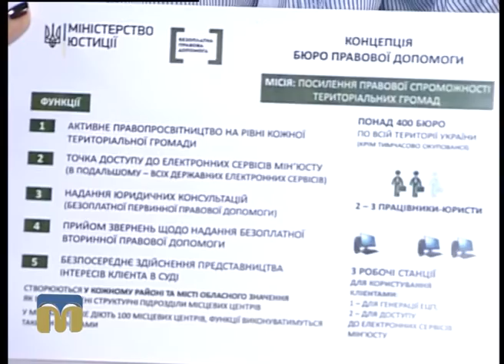Це вас хвилюе - "Бюро безоплатної правової допомоги" 17.08.2016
Гості:
Олег Антонець, директор другого Миколаївського центру з надання безоплатної вторинної правової допомоги;
Юлія Болгак, інтегратор другого Миколаївського центру з надання безоплатної вторинної правової допомоги.

Ведуча - Валерія Субботіна